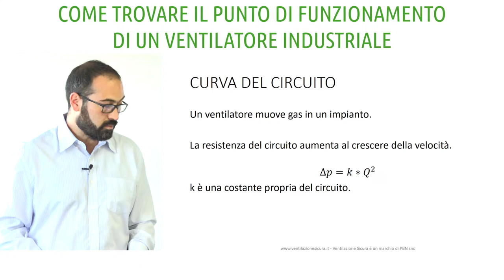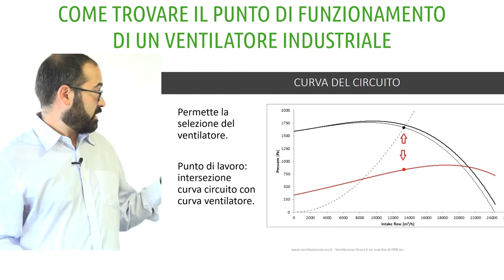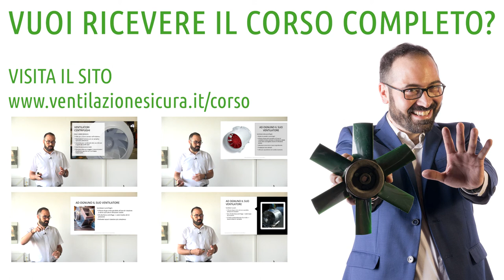Ventilatore industriale. Come trovare il punto di funzionamento corretto ed evitare problemi?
Un ventilatore industriale che non dà le prestazioni dichiarate può davvero farti venire un'ulcera.

Come è successo ad esempio ad un costruttore di impianti industriali per la lavorazione della gomma.

Ecco la storia di Luigi e del suo ventilatore industriale "ribelle".

Luigi è nero dalla rabbia.

Ha appena installato il ventilatore nell’impianto di aspirazione fumi da un forno di vulcanizzazione della gomma.

Ha eseguito le prove di funzionamento dell’impianto e – nonostante le male parole e mille tentativi – quel ventilatore industriale non vuole proprio saperne di dare la pressione di progetto.

“Perfettibile, quel disgraziato del mio fornitore continua a dirmi che non è colpa sua. E di chi dovrebbe essere la responsabilità se la ventola NON dà le prestazioni che ho chiesto in ordine?”

Mi dice mentre siamo al telefono.

Purtroppo mi tocca smentirlo. Il problema infatti è un altro.

Ovvero l’errato calcolo del punto di funzionamento di un ventilatore industriale.

Partiamo da definire che cosa si intende per punto di funzionamento di un ventilatore industriale.

Il punto di funzionamento di una ventola altro non è che la coppia di portata e pressione alle quali sia il ventilatore che l’impianto sono in equilibrio.

Il punto di funzionamento deve stare per forza sulla curva del circuito e al tempo stesso se è un punto dove il ventilatore lavora, deve stare anche sulla curva del ventilatore stesso.

Ne consegue quindi che solo l’intersezione di queste due curve può essere un punto di lavoro, per quel tipo di circuito e quel ventilatore.

Quindi il “PROBLEMA” di scarse prestazioni, è proprio dovuto a quello che ti ho appena detto.

NON è il ventilatore che da poca pressione.

È la coppia ventilatore + circuito che ha bisogno di meno pressione rispetto a quanto avevi calcolato.

Sei stato “troppo” bravo a progettare il giro delle tubazioni. (parto dall’ipotesi che chi ha selezionato il ventilatore industriale fosse un esperto in grado di capire cosa stava facendo)

Non ti sto prendendo in giro. Dico sul serio.

L’impianto realizzato offre una resistenza più bassa di quella che avevi stimato all’inizio.

Ecco perché misuri meno pressione di quella che ti aspettavi.

Quando Luigi ha compreso questo passaggio importante, per un istante un fugace sorriso è apparso nel tono della sua voce. È un progettista di impianti, sapere di aver svolto un progetto eccellente può solo farlo gongolare.

Ma subito dopo è tornato alla carica.

“Perfettibile, comunque c’è un problema. Quel disgraziato del fornitore ha commesso un errore, perché il ventilatore assorbe molta più potenza di quella che mi ha dichiarato.”

Quando gli ho risposto che in realtà NON c’era nessun errore…apriti cielo, mi ha urlato dietro:

“Ma stai difendendo un tuo concorrente? Ce l’hai con me allora, se dai ragione a lui invece che approfittare della situazione.”

No. Nessun rancore nei confronti di Luigi. Però non per questo posso inventarmi balle.

Se infatti il punto di funzionamento del ventilatore industriale si sposta a valori più bassi di pressione, per come è fatta la curva delle ventole, significa che sta passando molta più portata.

Ma questo vuol dire – sempre guardando la curva caratteristica del ventilatore – che è necessaria una potenza più alta.

Nel suo caso, questo aumento di potenza assorbita non ha creato problemi di avviamento del motore elettrico.

Luigi nel complesso è stato molto fortunato.

Non potevo però lasciarlo in balia della Dea Bendata, sperando nella fortuna ogni volta che installava un nuovo impianto.

Così gli ho consigliato il mio corso sui ventilatori per processi industriali.

Se anche tu – come Luigi – VUOI comprendere una volta per tutte il funzionamento dei ventilatori nel tuo impianto ed EVITARE così di buttare al vento soldi acquistando una ventola che poi non riuscirai ad utilizzare, richiedi subito il corso completo:

CANALE YOUTUBE Ventilazione Sicura™

ISCRIVITI ORA AL MIO CANALE YOUTUBE, così sarai sempre aggiornato su ogni nuovo video pubblicato e sarai sempre il primo a conoscere tutte le novità sui segreti dei ventilatori industriali e della loro manutenzione

GRUPPO FACEBOOK Ventilazione Sicura™

Seguimi sul Gruppo Facebook di Ventilazione Sicura™, il gruppo di persone interessate a ridurre i fermi impianto a causa di guasti improvvisi sui ventilatori:

SEGUIMI SUL BLOG DI VENTILAZIONESICURA™